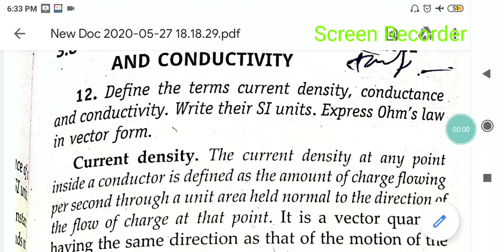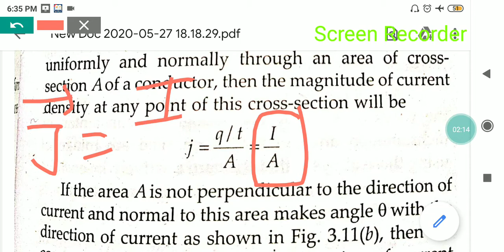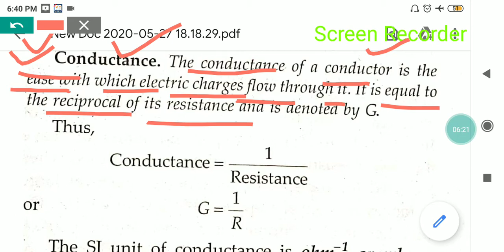Current density, conductance, conductivity